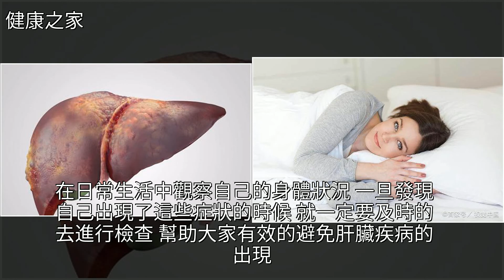身上3個部位發黑的人，可能是肝不好，不要忽視，[健康之家]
身上3個部位發黑的人，可能是肝不好，不要忽視 [健康之家]睡眠,中醫,健康身上3個部位發黑的人，可能是肝不好，不要忽視 [健康之家]睡眠 中醫 健康